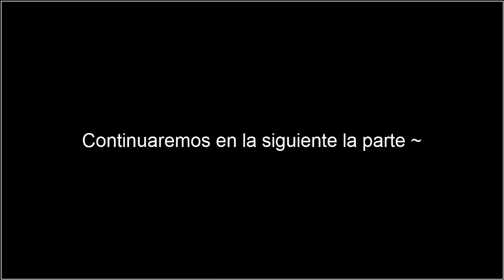Pocket Mirror (#12) - La incomprensible Harpae